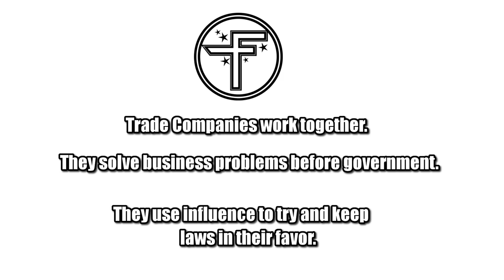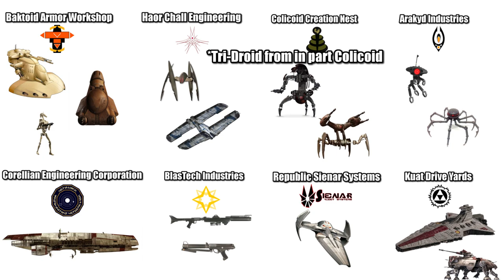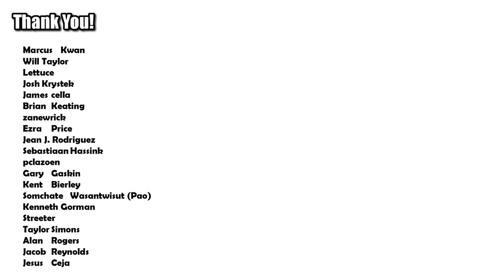Techno Union Explained | How Powerful Were They? | Star Wars CIS Clone Wars Lore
We've all heard of the Techno Union, but what exactly was it? Though a union of like minded companies may seem innocuous, it was one of the most powerful organization in the Galaxies, once allied with the Republic, see how the CIS gained the support of the Union, and how things like Kuat Drive Yards, and BlasTech Industries.

Thank you Patrons! : Will Taylor, Robo Doc, Streeter, Kenneth Gorman, MetaGonk, Thomas Fernandez, Alan Rogers, Lettuce, Brian Keating, Somchate Wasantwisut (Pao), Jesus Ceja, Joshua Cooper, Kent Bierley, Daniel Glomb, Gary Gaskin, James Cella, PastryBoyFritter, Jean J Rodriguez, John Patz, pclazoen, Chris Garcia, Rusty Rowboat, Sebastiaan Hassink, Taylor Simons